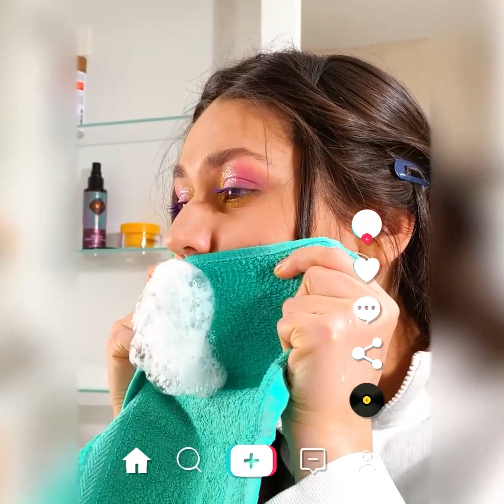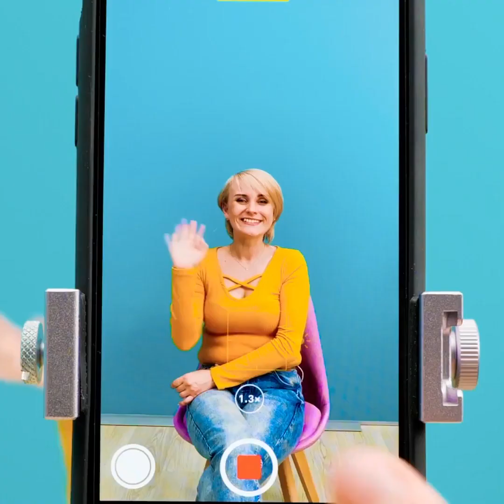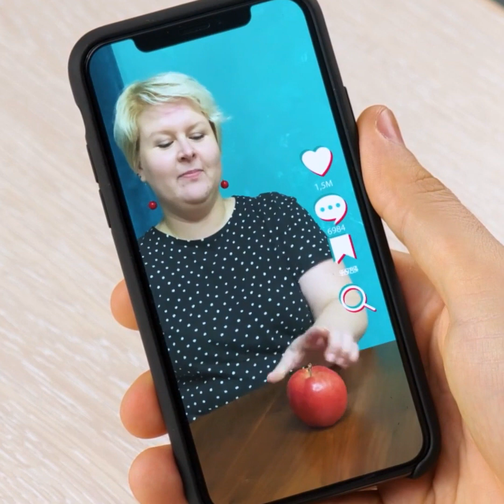TENDENCIAS DE TIK TOK ¡MANUALIDADES QUE DEBES PROBAR!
¡Mira este video y aprende algunas cosas nuevas que puedes hacer para tus fanáticos en TikTok y algunas manualidades increíbles que puedes hacer en casa!
En cuanto a las increíbles manualidades que puedes hacer en casa, ¿qué tal esto? Usa lejía para decorar tus camisas y crear nuevas opciones de ropa de moda o algunos diseños de accesorios nuevos.
¡También tenemos formas geniales de crear jabones en casa! ¡Y esta técnica creativa para hacer tus rizos en casa!
¿Sabías que si mezclas café, jugo de limón y pasta de dientes, puedes crear una pasta que se puede usar en las axilas para obtener los resultados más suaves?

1:43 - ¡decolora tus camisas para algunos diseños de ropa nuevos!
3:54 - Cómo crear lindas pecas
6:48 - Crea los jabones más lindos
8:17 - ¿Sin bolsillos? ¡Aquí te mostramos cómo crear un bolsillo pequeño para tu teléfono!